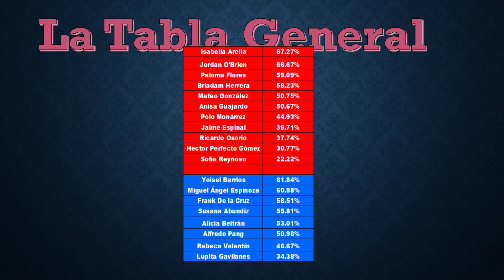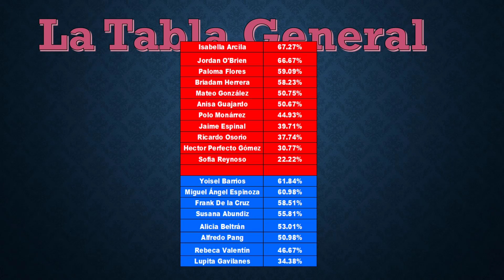Se revela Ellos están fuera ¿Tres azules? y cuatro famosos Sofia Polo Exatlon Estados Unidos